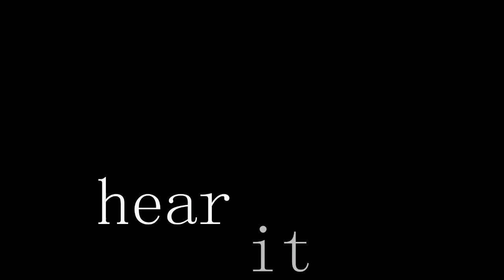Friend Of Mine